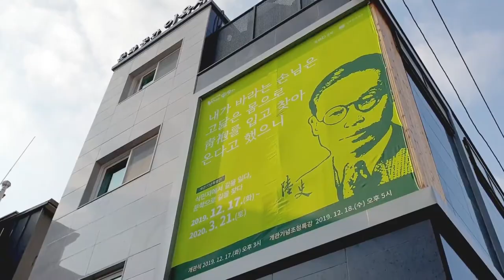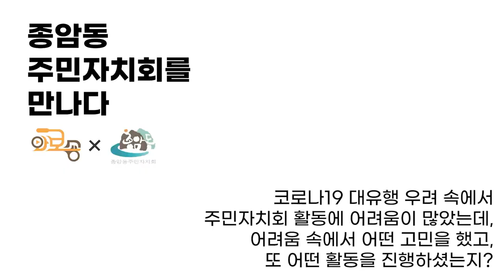[주민자치회를 만나다 5회] 김정국 종암동주민자치회 문화예술분과 위원장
주민자치회를 만나다 5회
-김정국 종암동주민자치회 문화예술분과 위원장

* 지원 : 서울특별시, 서울마을미디어지원센터